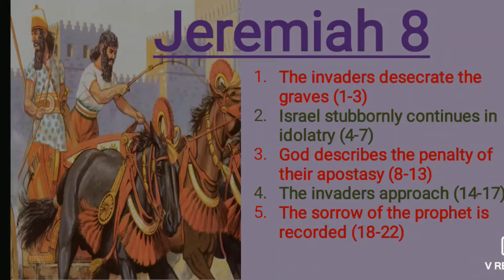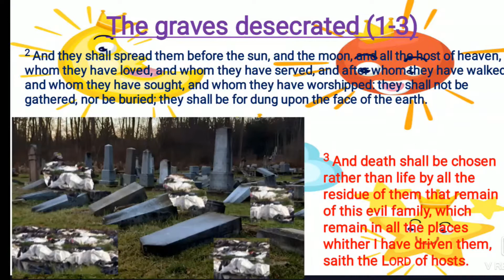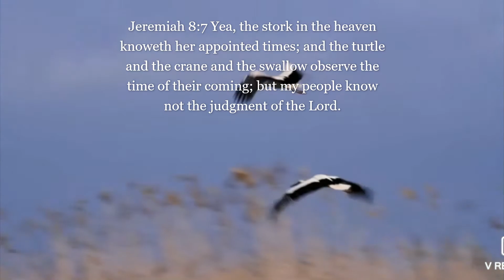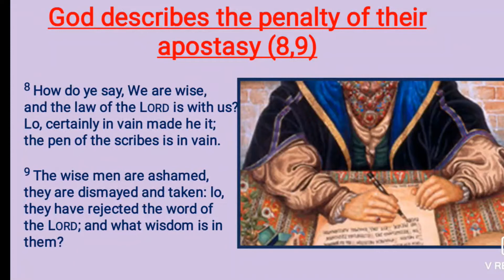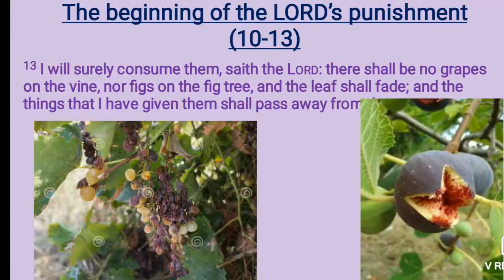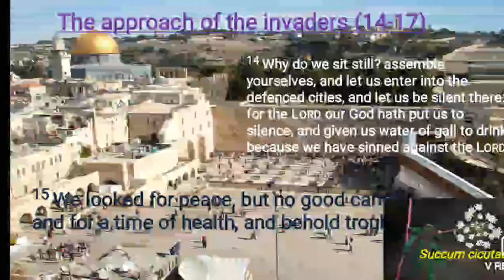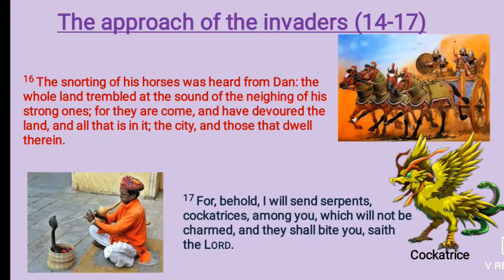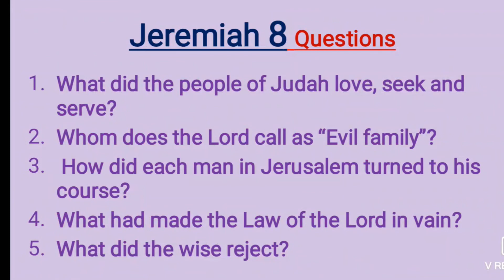Jeremiah 8 Bible Study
O Judah, you have lost all opportunities for repentance.
Understand that your nation is  rushing headlong into destruction!!

Divisions of the chapter are as follows;
1. The invaders desecrate the graves (Jeremiah 8:1-3);
2. Israel stubbornly continues in idolatry (Jeremiah 8:4-7);
3. God describes the penalty of their apostasy (Jeremiah 8:8-13);
4. The invaders approach (Jeremiah 8:14-17);
5. The sorrow of the prophet is recorded (Jeremiah 8:18-22).